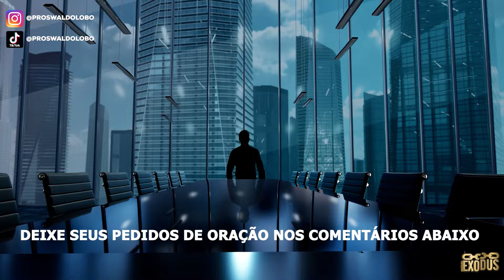ORAÇÃO FORTE da MANHÃ (24/07) - REGATADOS DO LAGO DE FOGO DO INFERNO!